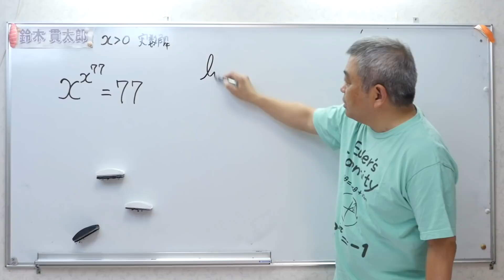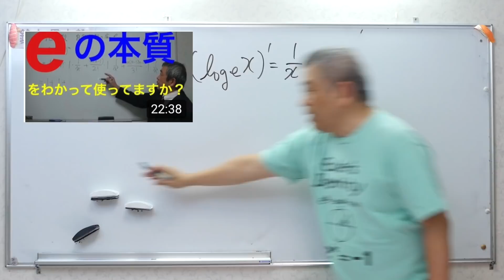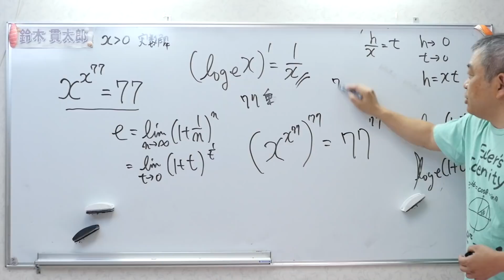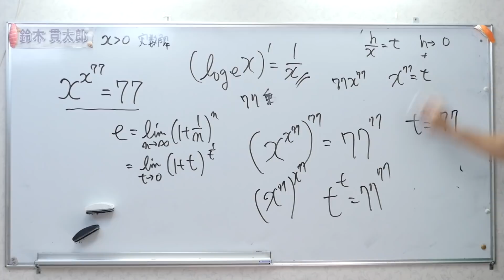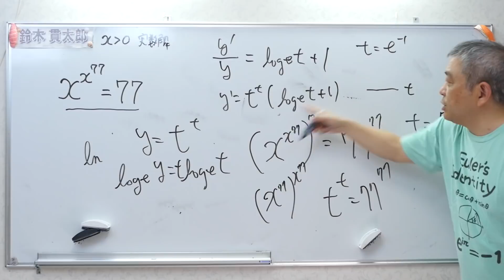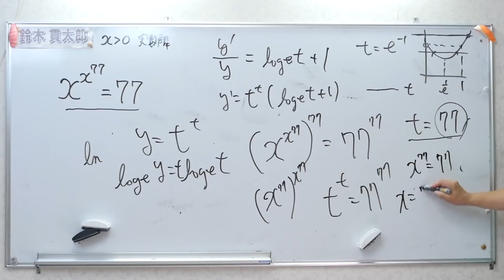対数関数の微分公式